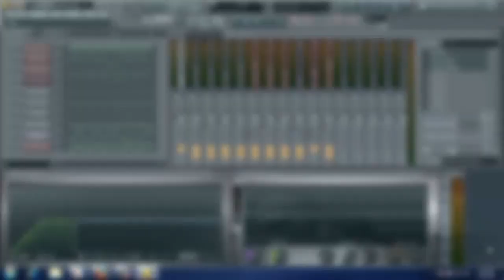Flute and String -Celtic Pan- instrumental || Fl studio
Please give me some feedback, this track is for the upcoming film